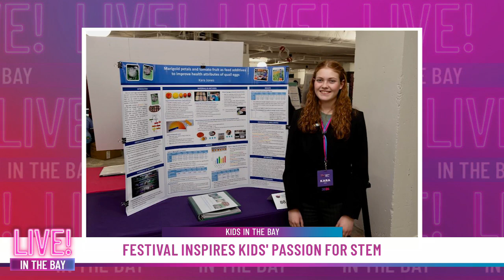Festival inspires kids' passion for STEM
Co-Founder of EXPLR Kari Byron joined host Rachael Maurer to chat about the National STEM Festival- a nationwide initiative by EXPLR to foster creativity, critical thinking, and a passion for STEM among middle and high school students.